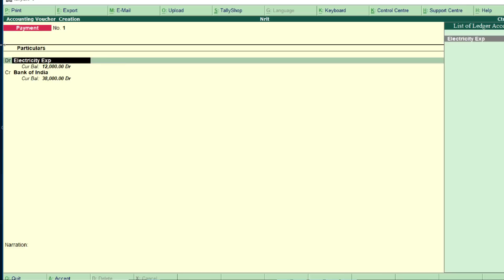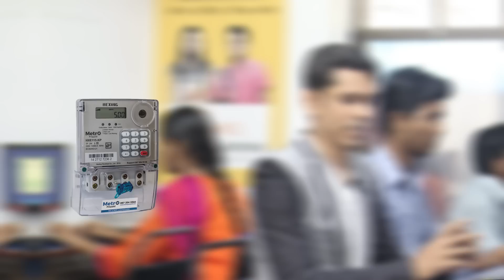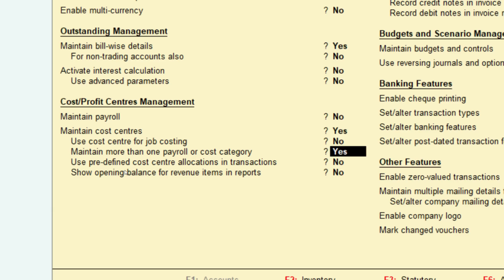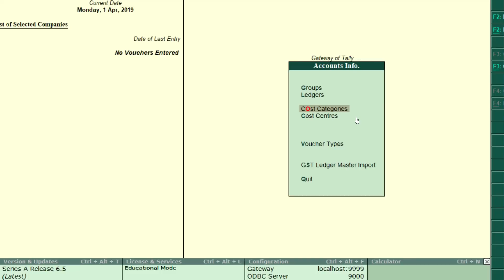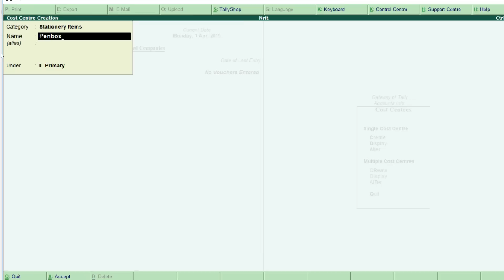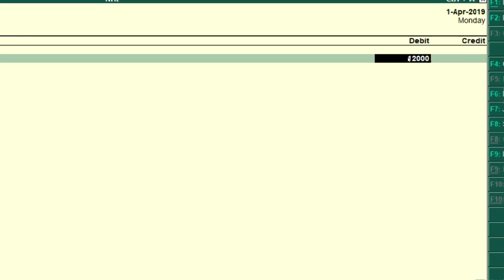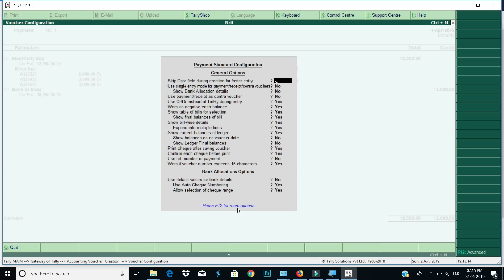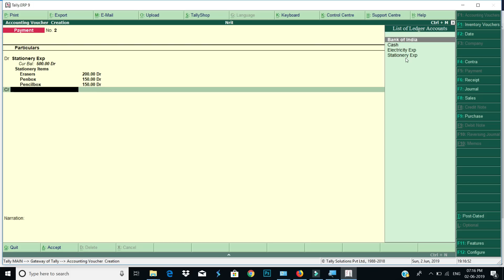Unique features of Tally ERP 9 to manage multiple expenses in single Entry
You will learn a unique features of tally erp 9 and that will help you to keep all expenses of same category together, so this is the tally tutorial in hindi to make you more expert in tally erp 9, if you are accountant or, tally operator then you mus learn this unique feature of tally that is cost centres in tally,

This is cost centres tutorial in tally you will learn
1) What is cost centres in Tally ERP?
2) What is cost category?
3) How to use cost centres in payment voucher?

Course Features :
✅ PDF Shortcuts
✅ Course Completion Certificate
✅ Instant Access